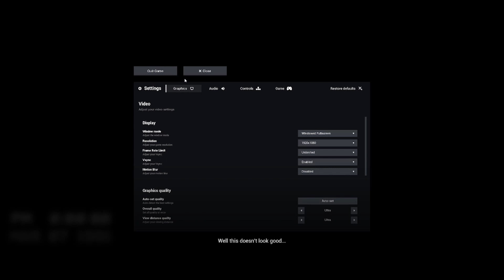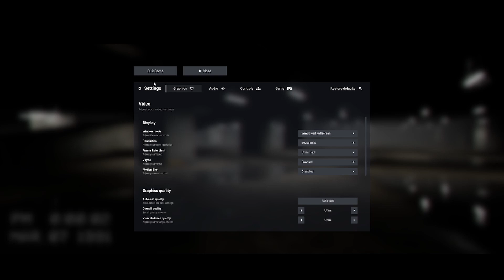WE BEAT THE INFINITE STAIRCASE! || Escape the Backrooms #3